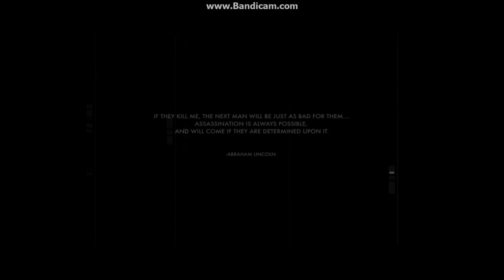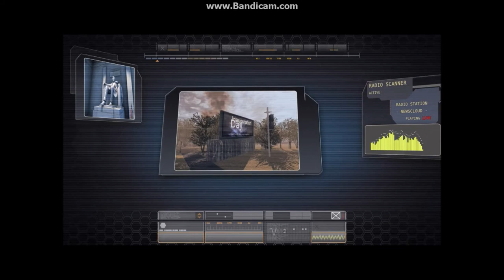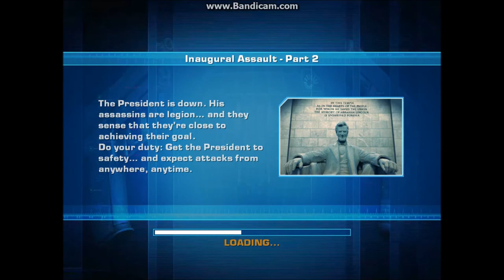Lets Play Secret Service EP:01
Sorry About Audio. Mic Being Weird. -.-. LOL